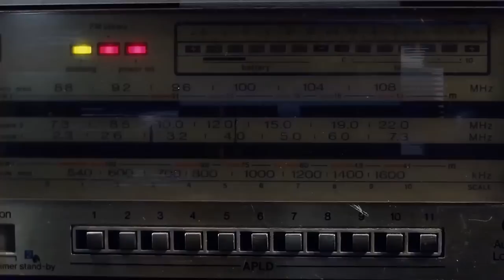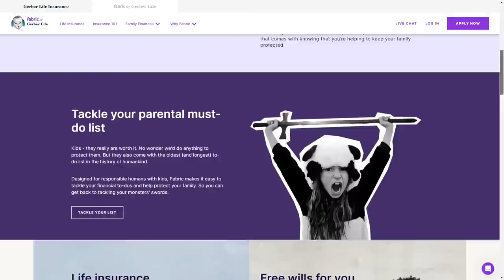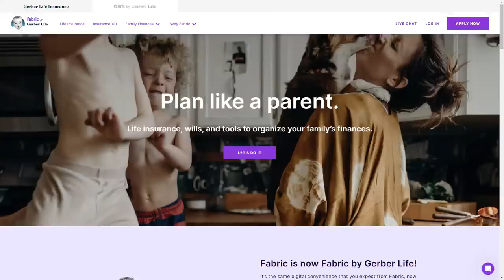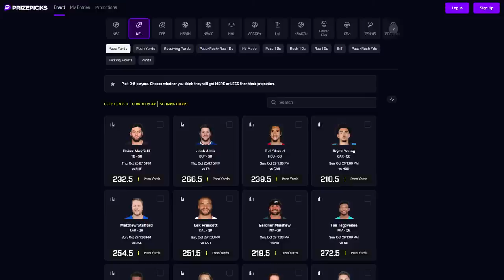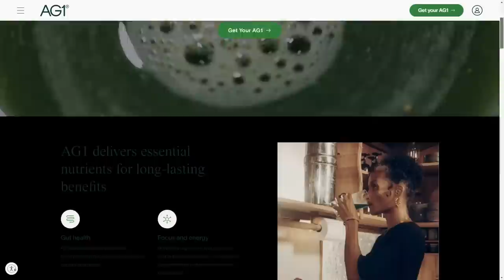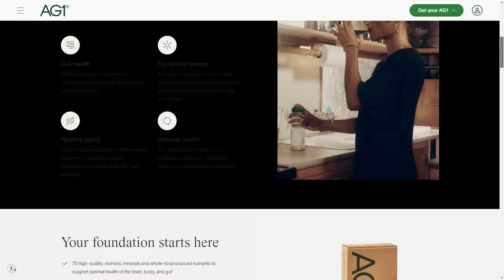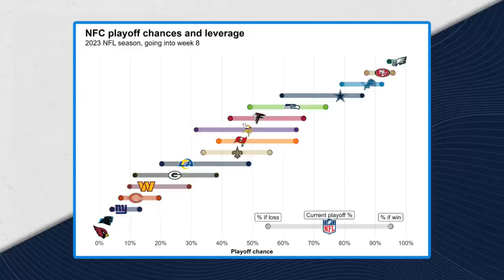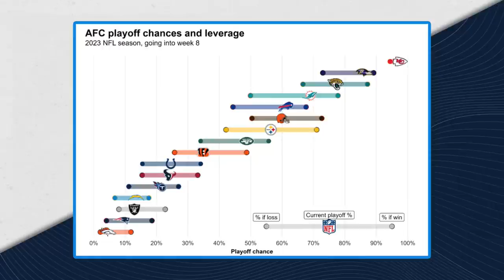2023 Playoff Picture Preview + Answering the Mailbag | PFF NFL Show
PFF's Sam Monson and Trevor Sikkema discuss the current NFL playoff picture as well as answer some questions from the mailbag!